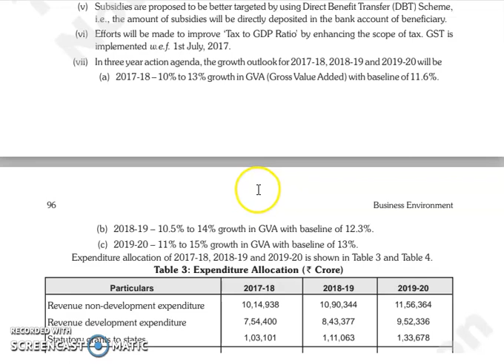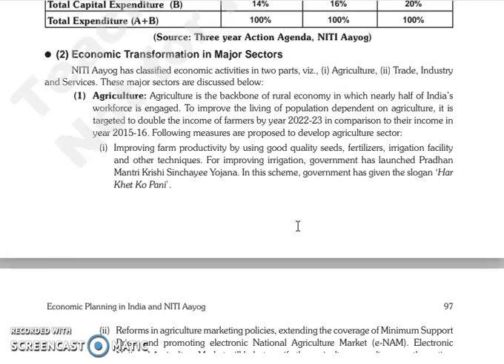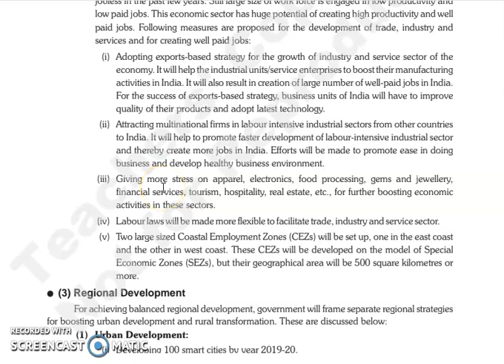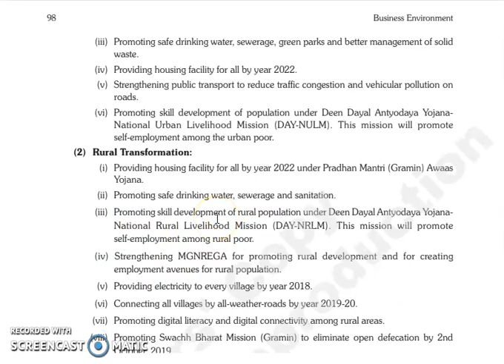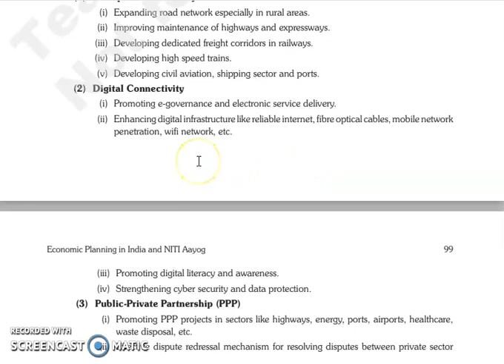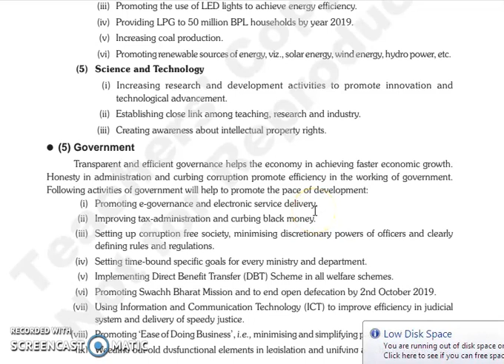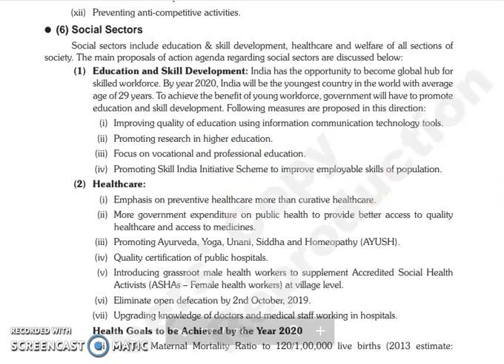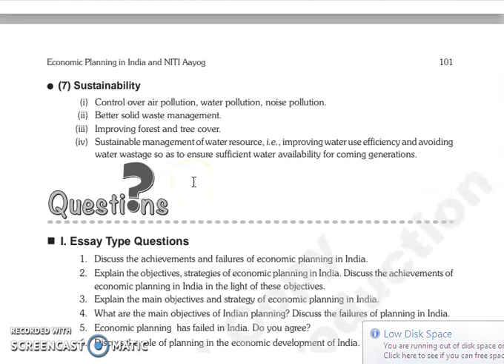BE, CHAPTER 7, LECTURE 3.